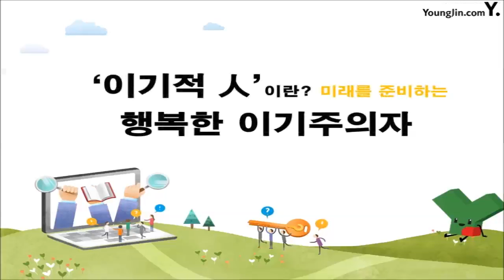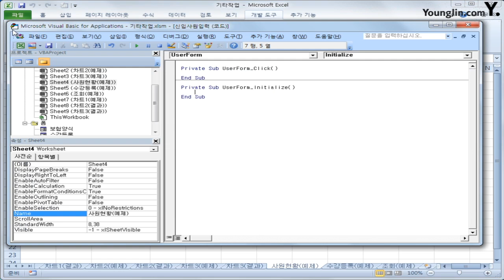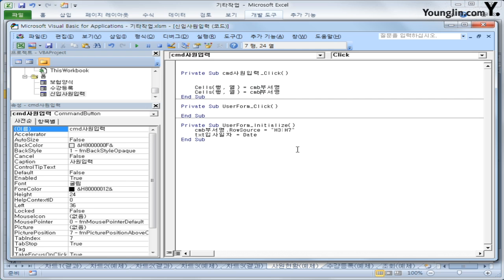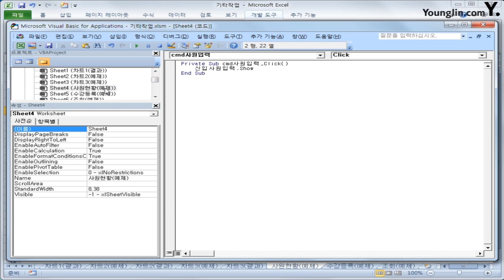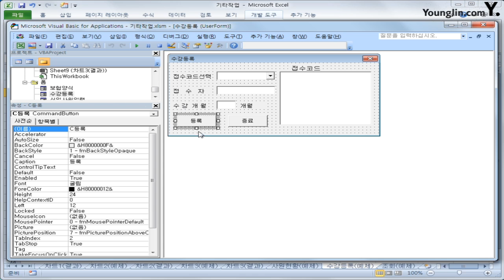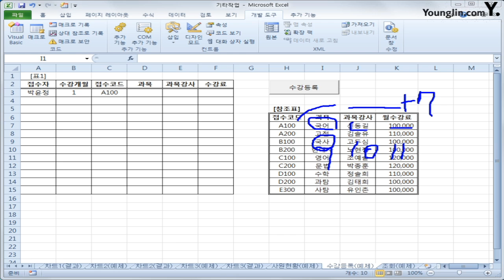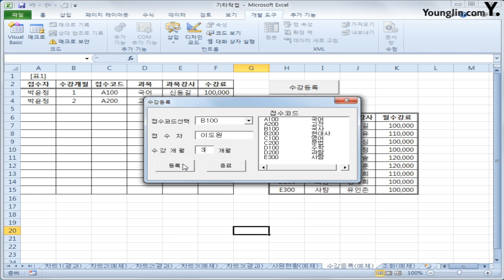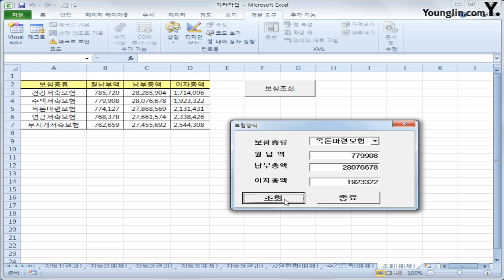스프레드시트 27 프로시저